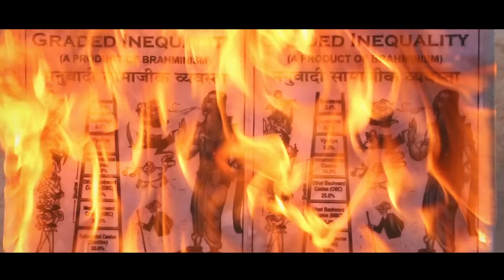Rohith Vemula Documentary Trailer - Srikanth Chintala Directed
Rohith Vemula - lost son of India.. a question on the face of Indian Caste System and its influence on the education system. Rohith Vemula, an intelligent scholar of Hyderabad Central University decided to end his life to protest the caste system. What lead to his decision, only to be revealed in the Documentary

Director: Srikanth Chintala
Camera: Amit Raj & Sundeep (Sunny)
Editor: Sreekar J
Special Coordinator: Krishna Kumar

Actors: PR, Google (trailer)